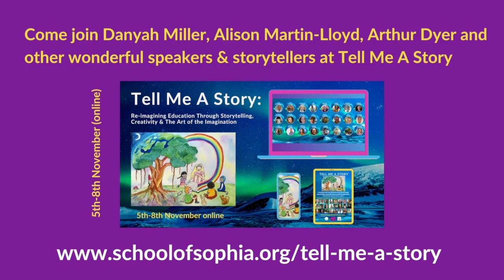Behind the Scenes With Danyah Miller, Alison Martin-Lloyd & Arthur Dyer at Tell Me A Story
Sneak peak at the last planning session with our 3 wonderful storytellers, Danyah Miller, Alison Martin-Lloyd and Arthur Dyer.

SO thrilled to share the end of the conversation with you all here.

Such an extraordinarily talented group of storytellers. Find out more on our website below.

Or better still, join us at Tell Me A Story: Re-Imagining Education Through Storytelling, Creativity & The Art of the Imagination